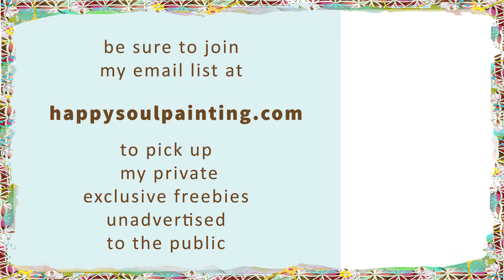Acrylic Painting / Step by Step / Easy Painting Acrylic for beginners / Daily Art Therapy / #0150